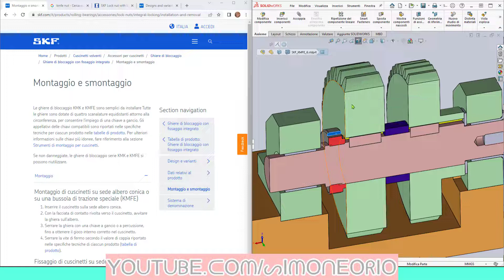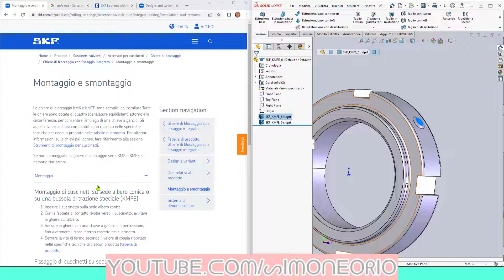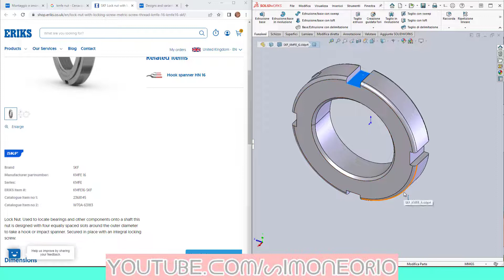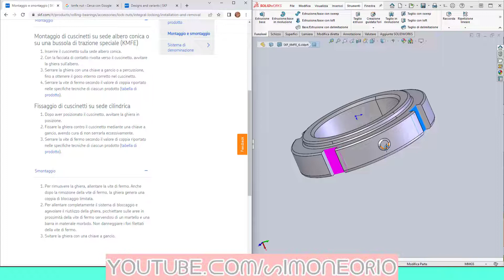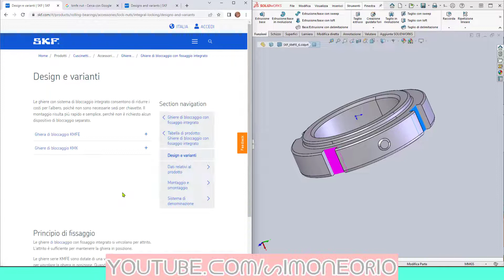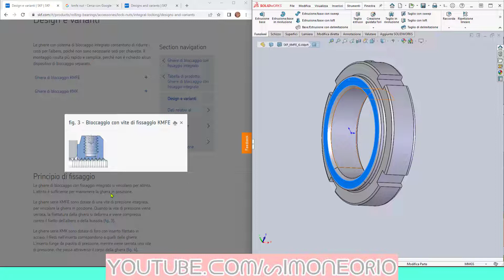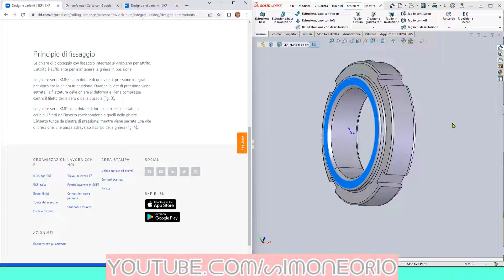GHIERE SKF KMFE KMK ANTISVITAMENTO